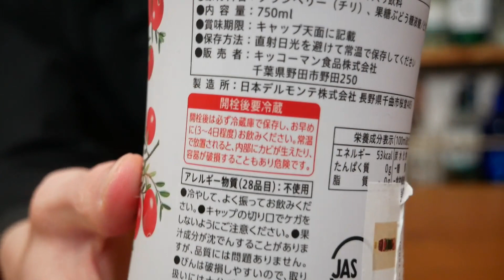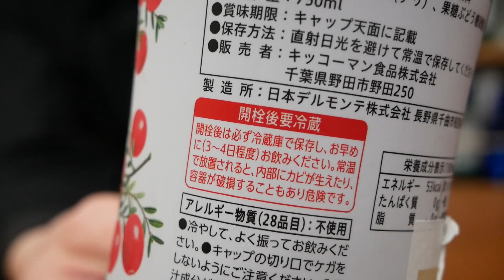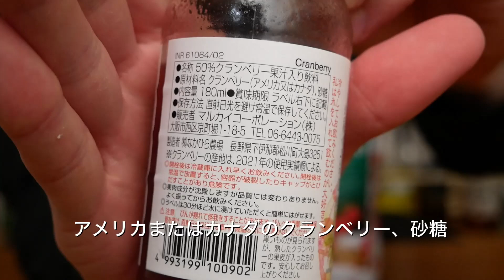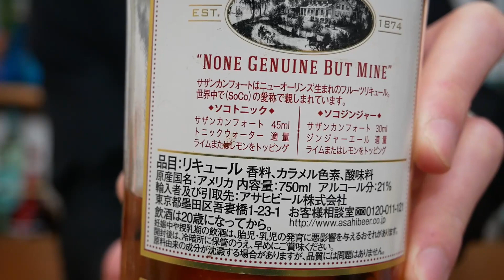【クランベリージュース】のカクテルを5種類つくったらどれもおいしすぎました。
どうも、りまくぼです。

今回はクランベリージュースのカクテルを5種類つくりました。

■目次
0:00 オープニング
0:06 クランベリージュースについて
1:32 クランベリージュース2種比較
3:03 1杯目：シーブリーズ
4:17 2杯目：クランベリージントニック
5:42 3杯目：ウーウー
6:58 4杯目：コスモポリタン
8:28 5杯目：スカーレットオハラ
9:54 エンディング
10:19 カクテルまとめ

｜動画で登場したお酒・割材
■クランベリージュース
・デルモンテ
・順造選

■シーブリーズ
・アブソリュート ウォッカ

■クランベリージントニック
・ビーフィーター ジン
・グランマルニエ
・ウィルキンソン トニックウォーター

■ウーウー
・ルジェ ピーチ

■コスモポリタン
・アブソリュート シトロン
・コアントロー

■スカーレットオハラ
・サザンカンフォート

リンクより購入いただくと、当チャンネルに数％収益が発生するためとてもうれしいです。
なお、収益は動画作成のために役立たせていただきます。